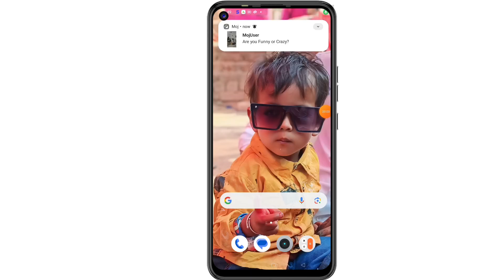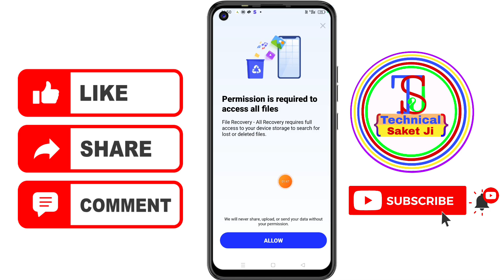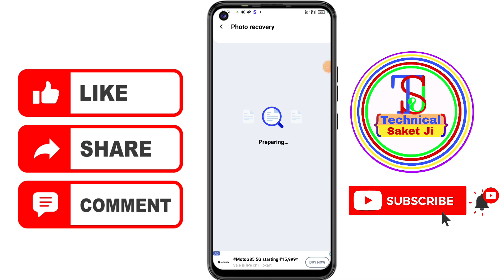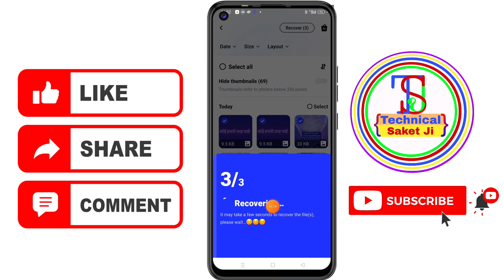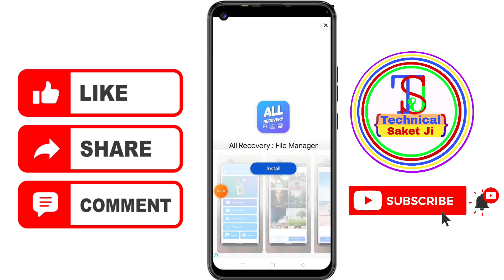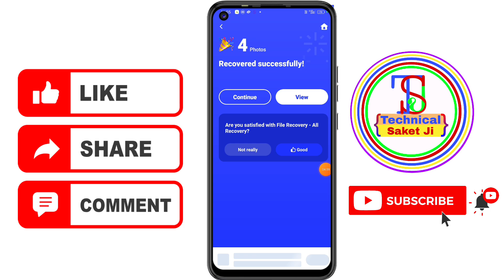Delete Photo Recover kaise kare || Photo Recover kaise karte hai || Delete Photo wapas kaise laye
Delete Photo Recover kaise kare
Photo Recover kaise karte hai
 Delete Photo wapas kaise laye
Mobile se delete Photo wapas kaise laye
Dusre mobile ka delete Photo wapas kaise laye
Phone Reset hone ke baad photo Recover kaise kare
Delete Photo ko recover kaise karte hai
Delete Photo Recover in android mobile phone
Phone Reset hone ke baad bhi phone ka photo Recover kaise kare